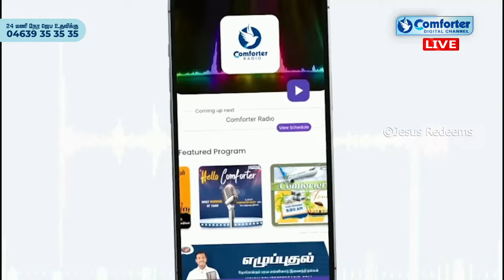🔴🅻🅸🆅🅴 || ஜெபிக்கலாம் வாங்க! || Jebikalam Vaanga || 16 March, 2024